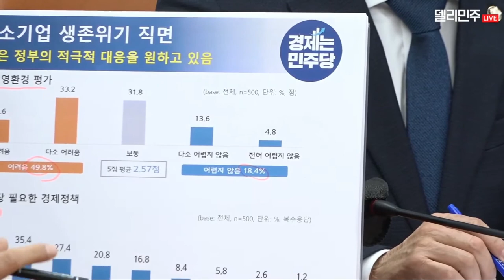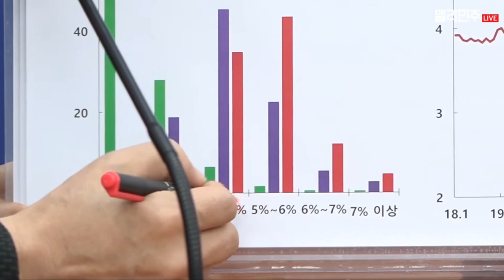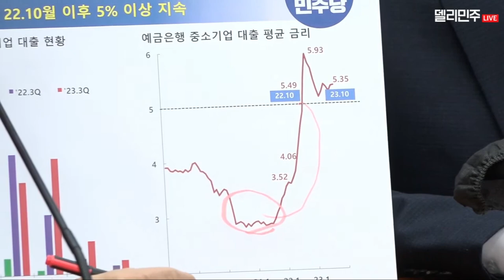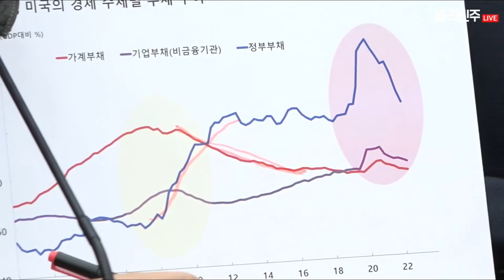더불어민주당 원내대책회의 - 12월 12일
2023년 12월 12일 화요일 오전 9시 30분